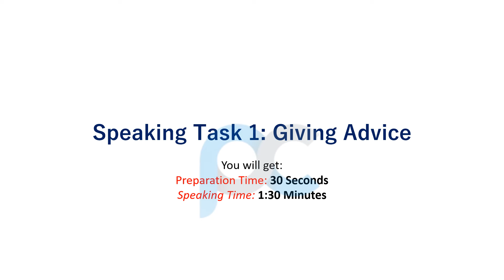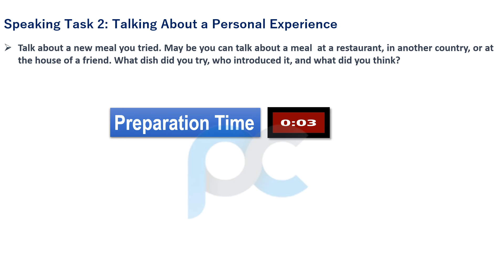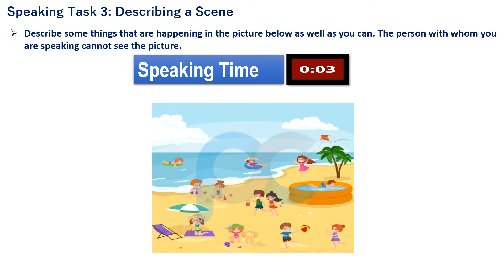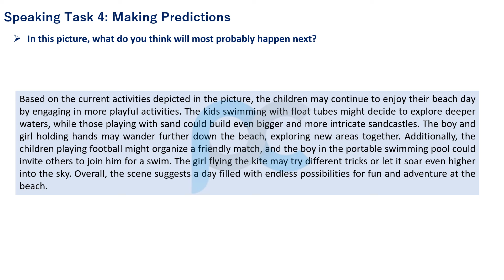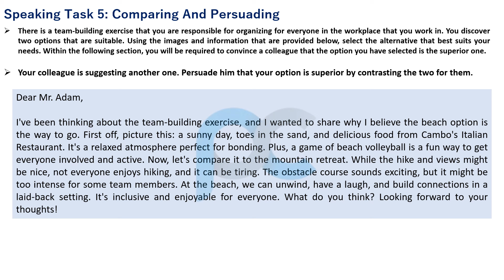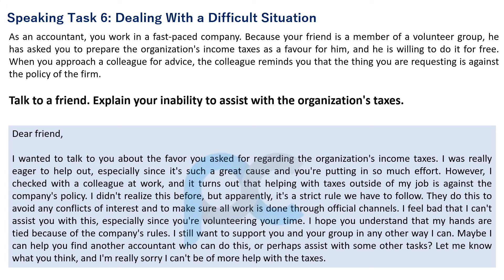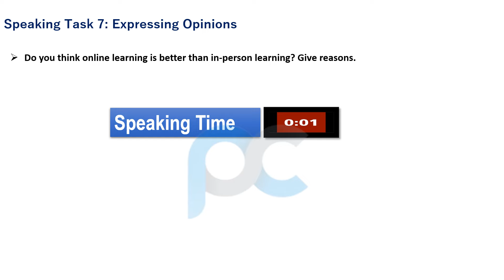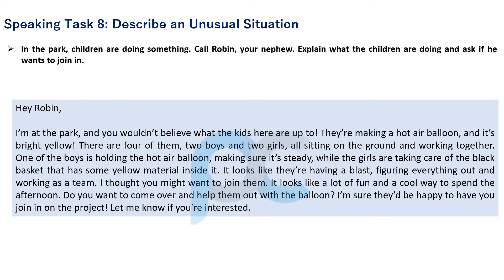CELPIP Speaking Test - 38 / Full Mock Test with Sample Answers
Prepare for the CELPIP Speaking Test in 2024 with comprehensive answers and expert insights. Boost your chances of success and confidently tackle the speaking component. Get ready to excel today!

Looking to conquer the CELPIP Speaking Test in 2024 ? Look no further! This comprehensive guide provides you with expert answers and invaluable insights to help you prepare effectively and excel in your upcoming test.

The CELPIP Speaking Test is a crucial component of the CELPIP (Canadian English Language Proficiency Index Program) exam, designed to evaluate your English language skills in a Canadian context. Acing this test requires both linguistic proficiency and strategic communication techniques, and our guide has got you covered.

Inside this guide, you'll find a wealth of information and resources to equip you with the knowledge and confidence needed to perform your best on the CELPIP Speaking Test. Our expert team has meticulously crafted a collection of model answers and sample responses to commonly asked questions, allowing you to understand the test format and expectations thoroughly.

With the help of our comprehensive guide, you'll gain valuable insights into the test structure, scoring criteria, and the skills assessed during the Speaking Test. Learn how to effectively convey your ideas, structure your responses, and engage in dynamic conversations. Master the art of articulation, pronunciation, fluency, and coherence to impress the evaluators.

Our guide also provides you with tips and strategies to manage your time effectively during the test, ensuring you maximize your potential and complete each task with confidence. Discover techniques to overcome nervousness and build self-assurance, allowing you to perform at your best when it matters the most.

Whether you're a beginner or have already taken the CELPIP Speaking Test, this guide offers valuable insights and a wealth of practice material to enhance your performance. Learn from expert answers, practice with realistic scenarios, and elevate your speaking skills to a whole new level.

Don't leave your CELPIP Speaking Test success to chance. Prepare for 2024 with the most comprehensive guide available. Boost your confidence, refine your speaking abilities, and achieve the results you desire. Begin your journey to CELPIP success today!